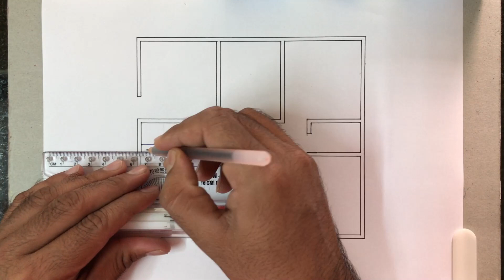800 SQFT 3 BHK HOUSE PLAN | 27 X 30 घर का नक्शा | 27x30 MAKAN KA NAKSHA | 27x30 HOUSE PLAN DESIGN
My YouTube Gears & Equipment's :-

MOBILE CAMERA
SKETCHING PENS

👨Mr. Sujit Deshmukh.
📜BE (Civil)
👷Civil Engineer